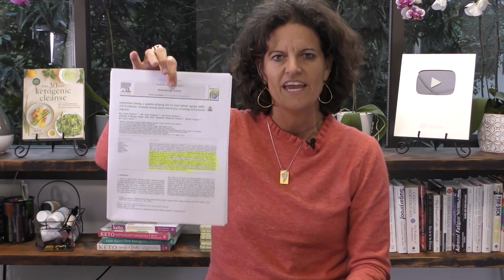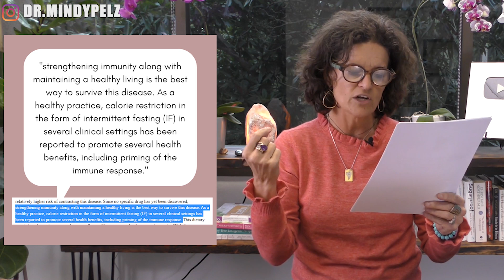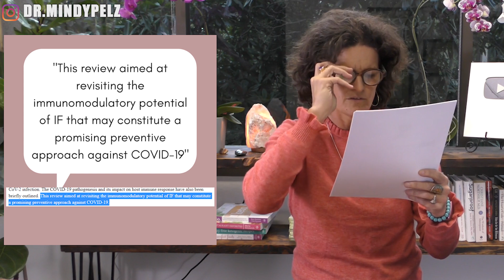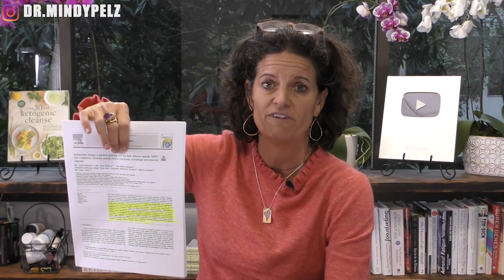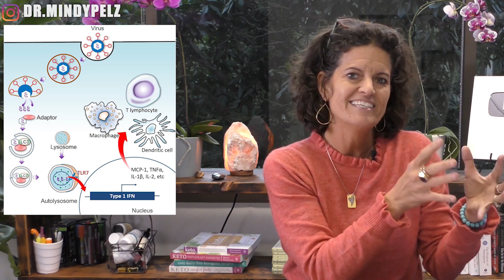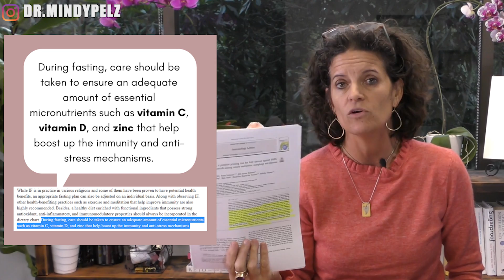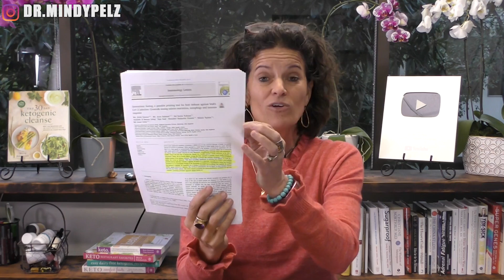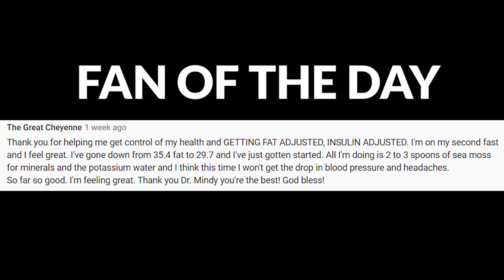New Research On Autophagy And Your Immune System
TIMELINE:
01:21  Intermittent Fasting primes the immune system
03:08  You are supposed to be stimulating autophagy
04:38  What does autophagy do for your immune system?
06:24  Other immune responses that autophagy helps with
07:29  Key nutrients you need and might not get if you fast for a long period
08:45  How long do you need to fast to stimulate autophagy?
09:47  Other ways we can stimulate autophagy?

NOTES:
Autophagy And Your Immune System

Intermittent Fasting primes the immune system
-activates Autophagy which boosts the immune system
-cell surveillance system
Preventative approach against C-19

Autophagy is a potential cell surveillance system that plays a pivotal role in the regulation of both innate and adaptive immunity

You are supposed to be stimulating autophagy-
-if you don’t then you risk the chance of immune system malfunctioning
 -car analogy: you are supposed to change the  oil, if the car is old you risk the chance of the car malfunctioning

What does autophagy do for your immune system?

Innate immune system
 -acts as a receptor recognition for virus triggers a cytokine response (NK T cell & phagocytosis)

Adaptive immune response
 -plays an important role in cytokine regulation

Virus try to inhibit autophagy

Other immune responses that autophagy helps with
-regulates inflammation
-enhances insulin sensitivity

Along with fasting, you should also:
-exercise
-meditate
-anti-inflammatory diet
-anti-oxidant rich diet
-keep stress low

Final thoughts:
-key nutrients you need and might not get if you fast for a long period: Vit C, D, zinc

How long do you need to fast to stimulate autophagy?
-17-72hrs

Other ways we can stimulate autophagy?
-keep protein under 20 grams
-HIIT training

Vitamin D Videos